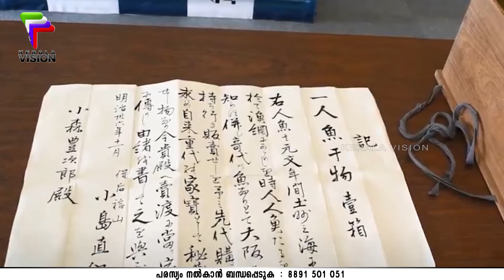മനുഷ്യ മുഖവും മത്സ്യവാലുമുള്ള നിഗൂഢ മമ്മി ! | Mummified Japanese ‘Mermaid’